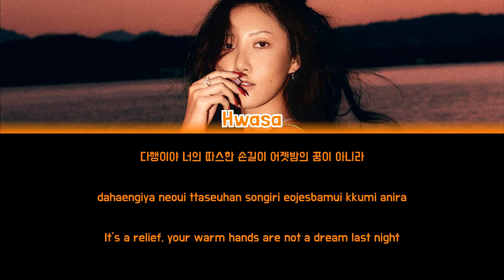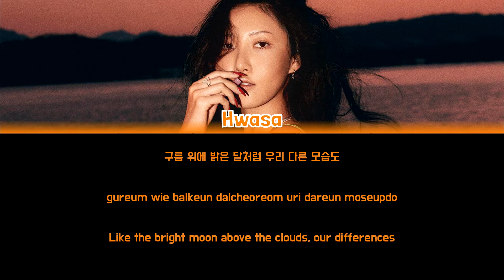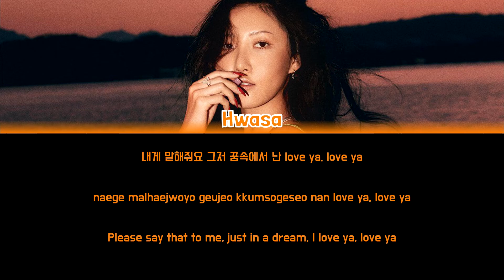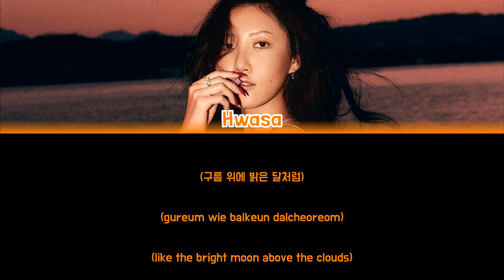WOOGIE AND HWASA - IN THE FALL (가을속에서) [Colour Coded Lyrics Han/Rom/Eng]